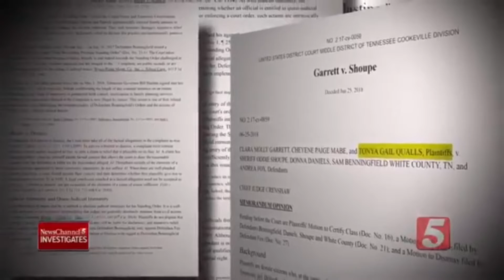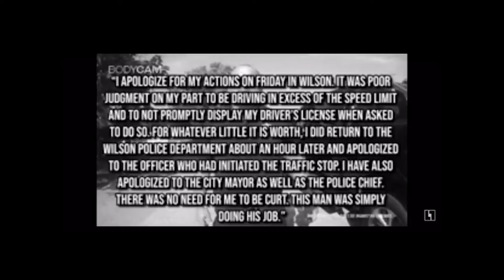Cops Gone Wild Vol. 4 | Spill Talks TV